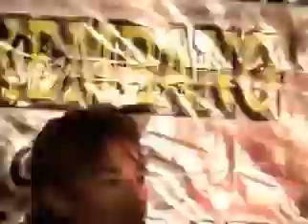KUMPULAN KRISTAL LIVE IN KABONG SARAWAK